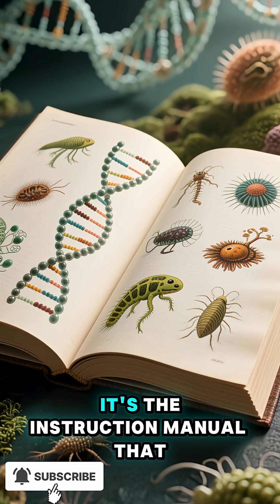🤯 Top 5 Mind Bending Scientific Discoveries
From DNA to black holes — here are five discoveries that pushed science to its limits and redefined our understanding of reality.